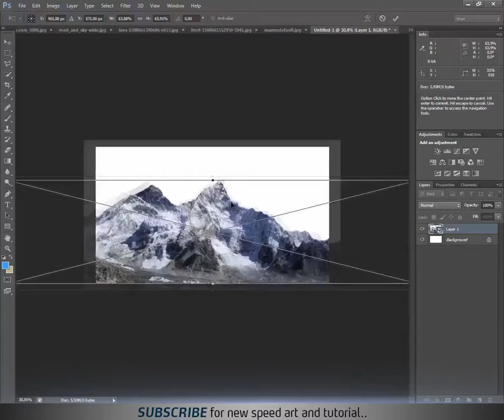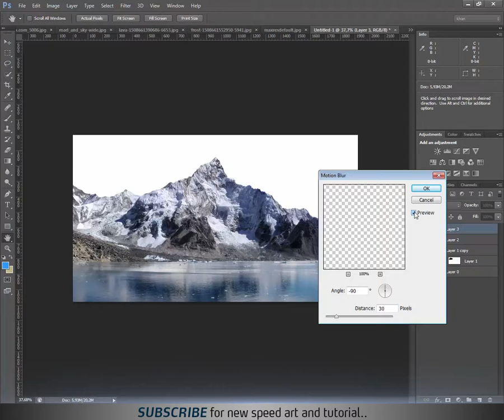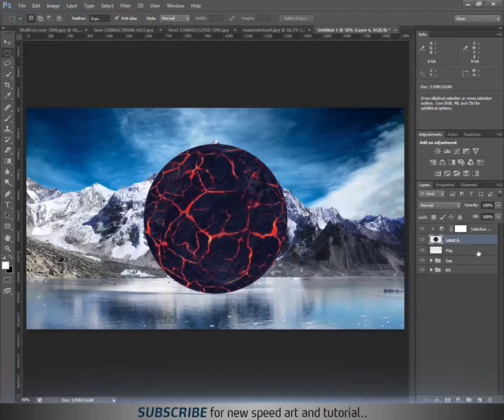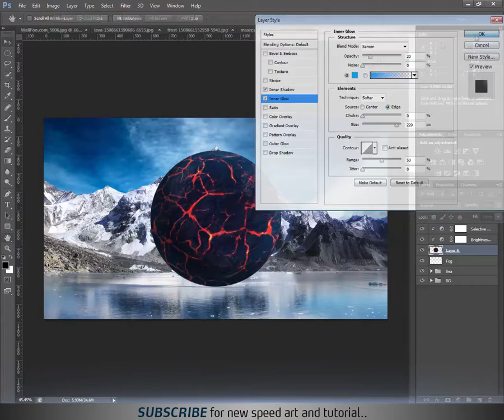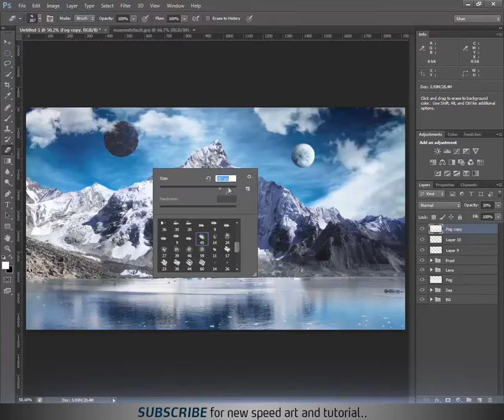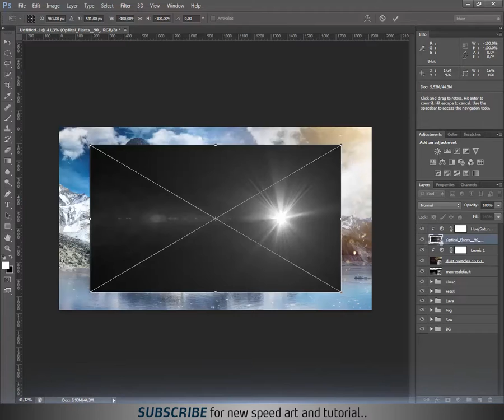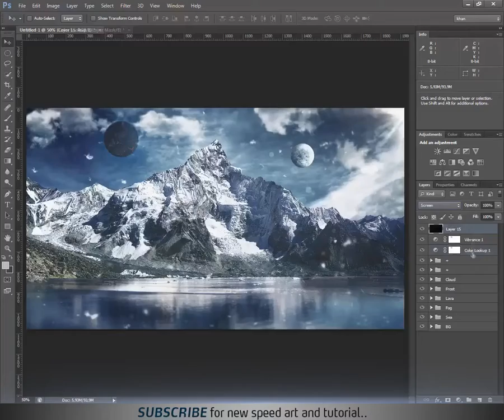Everest - Manipulation [Speedart]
Want to learn photoshop? You must watch my speedart and tutorial..
More tutorial and Speedarts coming soon..